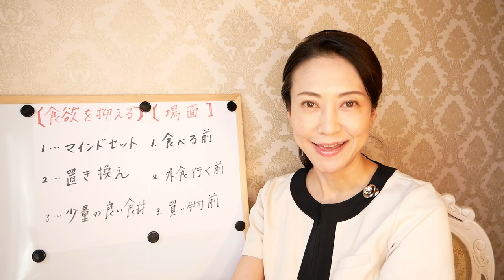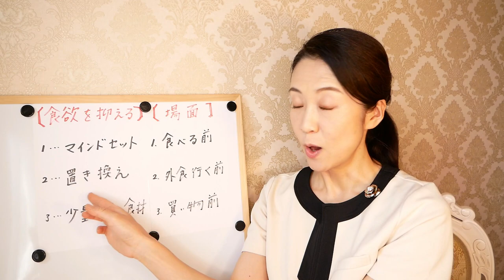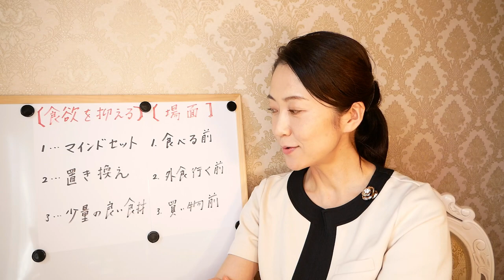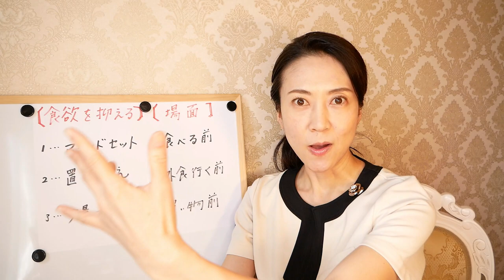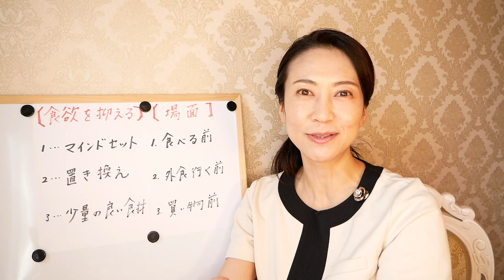【ダイエット】食欲を抑える簡単な３つの方法を紹介します！【美腸活】